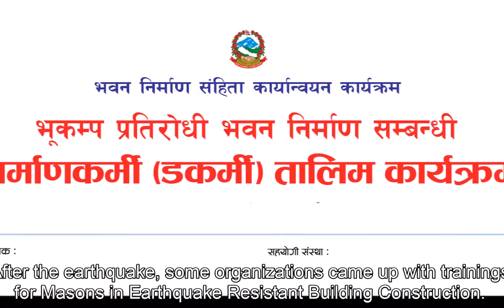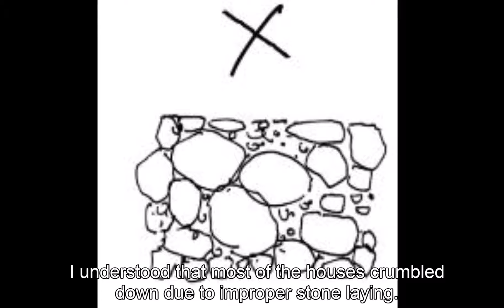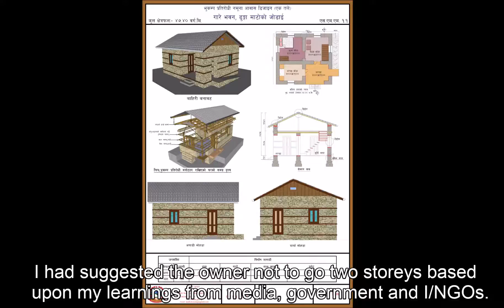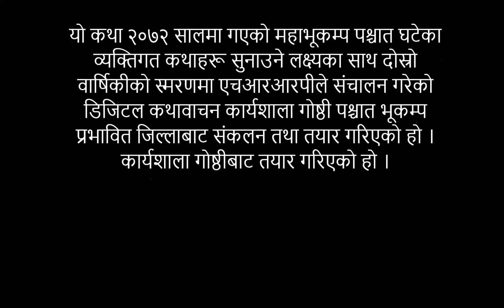Gopal Bahadur Tamang, Untrained Mason, Kavre, ‘Helping Hands for Reconstruction’